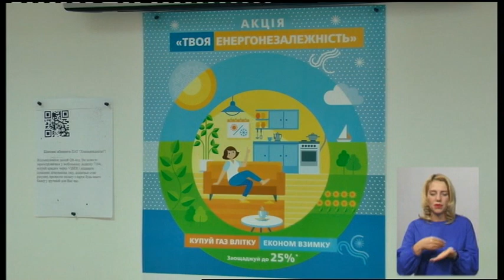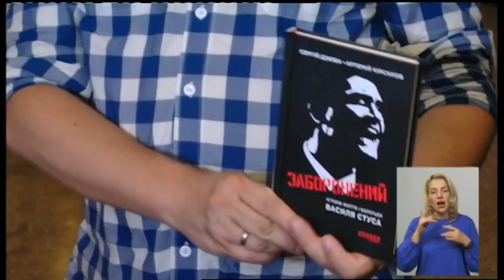30.08.2019. Новини. 19:00